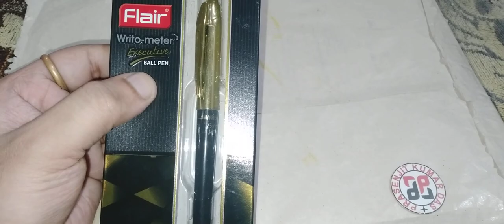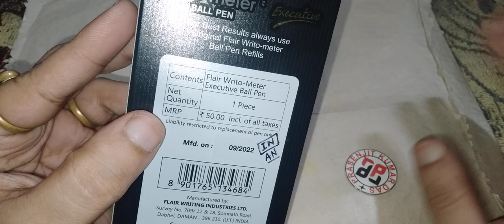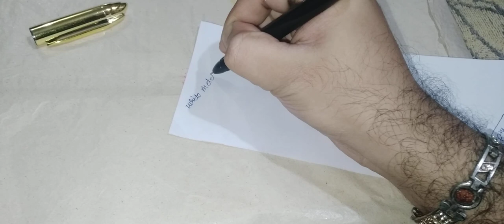Flair Writo Meter executive Golden finnish ball point pen India. Longest writing pen.